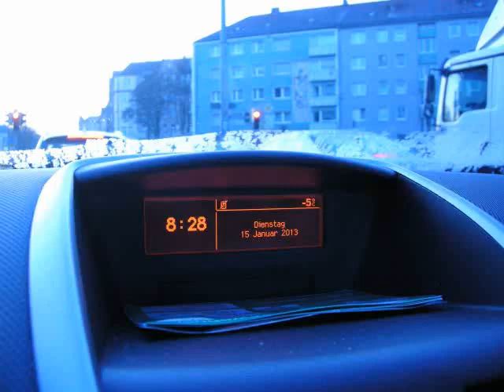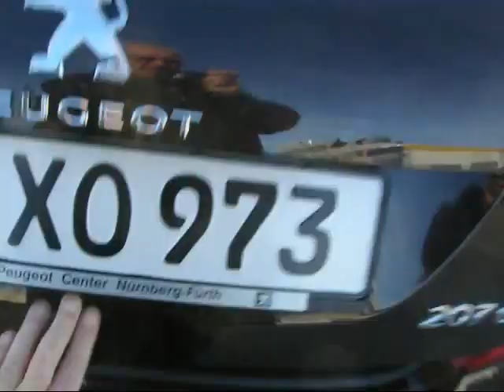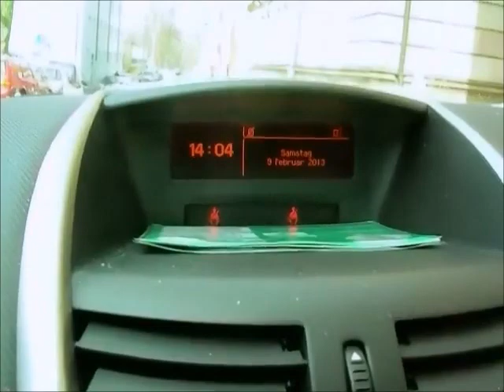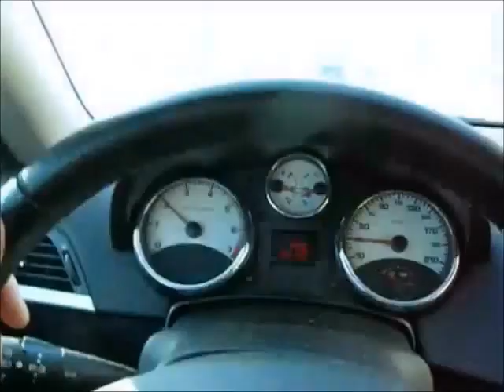Einkauf bei ALDI in Nürnberg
Einkauf bei ALDI in Nürnberg (Ostendstraße)

"Geiz ist geiler denn je", sagen Branchenkenner.

Das Branchenmagazin "Der Handel" jedenfalls urteilte 2017: "Geiz ist geiler denn je" und malte das Bild einer "Bundesrepublik Discount" an die Wand.

"Tatsächlich boomt billig in Deutschland wieder. Beispiel Lebensmittel: Lagen die Discounter 2016 beim Umsatzwachstum noch deutlich hinter den Supermärkten, so haben Aldi, Lidl und Co. in diesem Jahr wieder die Nase vorn. In den ersten fünf Monaten 2017 steigerten sie die Umsätze nach Angaben der Gesellschaft für Konsumforschung (GfK) um 4,9 Prozent. Die klassischen Supermärkte konnten da nicht mithalten. Sie kamen auf ein Plus von 2,8 Prozent."

Na und?

Habe ich etwa Geld wie Heu?

Natürlich schaut man auf den Preis. Oder was denken manche Schlaumeier, was die Bank sagt, wenn das Konto immer weiter ins Minus geht?

Wir kaufen "differenziert": Beim Discounter und im Supermarkt.

Wer nicht bei ALDI einkauft, weil er was gegen Discounter hat, ist selbst schuld: Was man da für wenig Geld im Einkaufswagen hat. Und in bester Qualität.